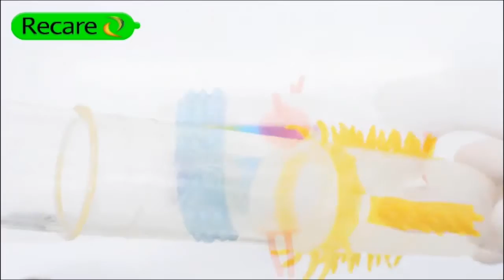Spike condom creative video. Different types of colorful spike condoms. sex toy spike condom for man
We are condom manufacturer. Our mission is to produce and sell the highest quality condoms for humans.

Spike condom creative video. Different types of colorful spike condoms. sex toy spike condom for man, sex funny custom printed colorful spike condom with oem services.